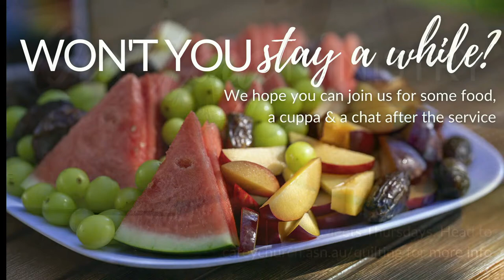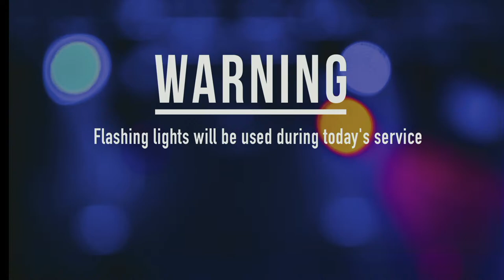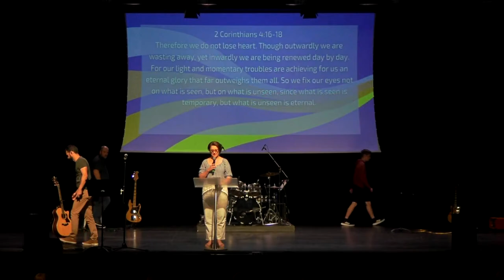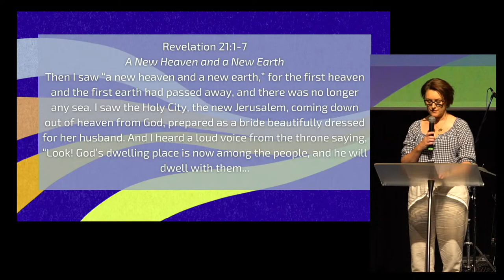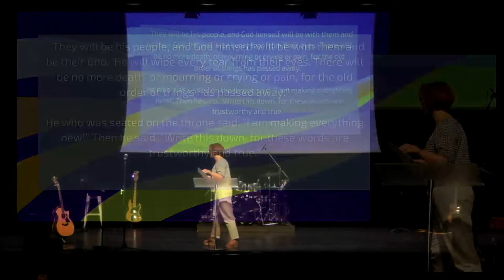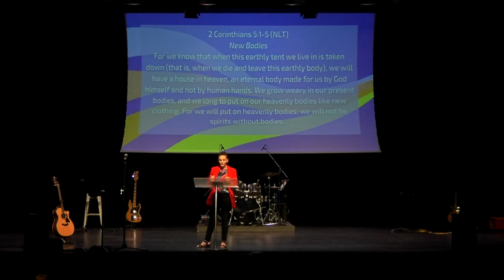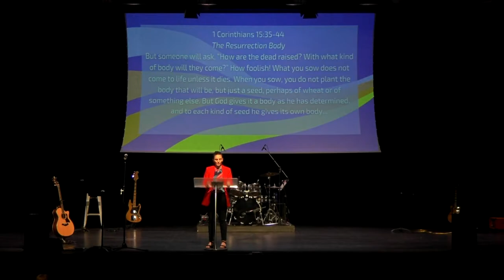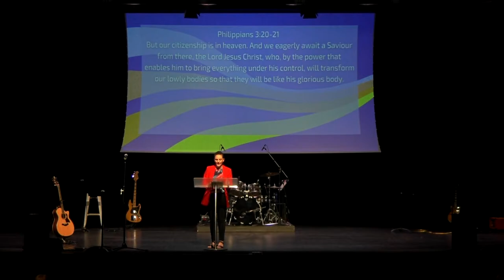7 April 2024 | Carey Church - LIVE! | Harrisdale Campus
Pastor Sarah Baggaley wraps up our series on Hope with her message Hope in the Restoration of All Things.